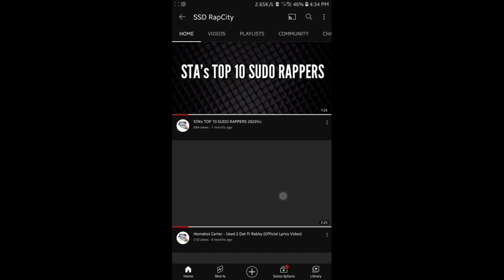Top 10 SSD Rap Songs of 2022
Check us out on all social media platforms

ARTISTS ON THE LIST

1. Little Freak @quirjok
2. CO9IVD @TMBthedriver
3. Era @Iduzeer
4. No Tellin @swishmusic8634
5. Uh huh @shaabentertainment39
6. Everyday @swishmusic8634
7. Girl problems @TMBthedriver
8. Who @swishmusic8634
9. Bad guy good girl @swishmusic8634
10. Before the Pain @swishmusic8634